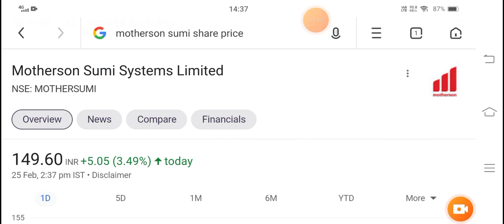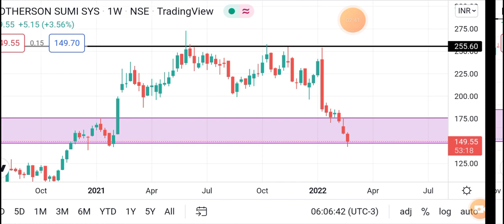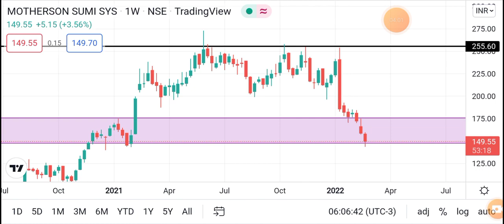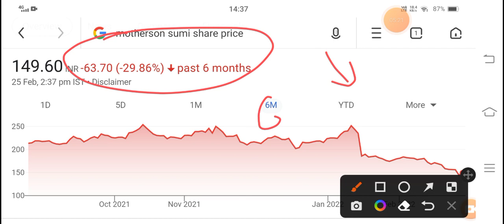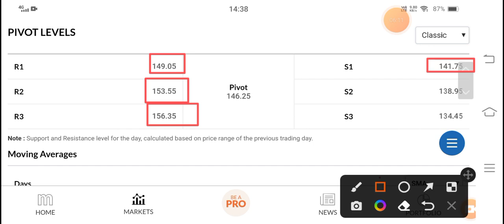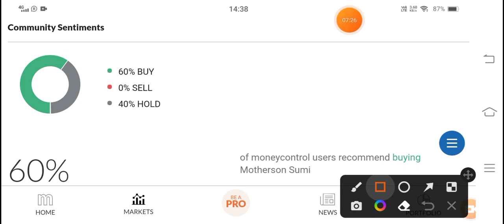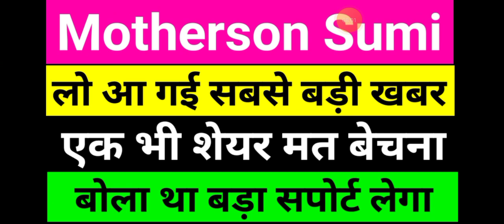😱लो आ गई सबसे बड़ी खबर 😱⚫MOTHERSON SUMI LATEST NEWS ⚫ MOTHERSON SUMI SHARE STOCK PRICE TARGET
MOTHERSON SUMI LATEST NEWS • MOTHERSON SUMI SHARE STOCK PRICE TARGET ANALYSIS

motherson Sumi q1 Results Date

motherson Sumi q4 Results 2021

motherson Sumi Results motherson Sumi dividend 2021

motherson Sumi bonus

motherson sumi stock analysis, motherson sumi share latest news,

motherson sumi bonus history,

motherson sumi dividend 2021,

motherson sumi analysis,

motherson sumi anil singhvi,

motherson sumi about,

motherson sumi and tesla,

motherson sumi all time high,

motherson sumi amalgamation,

motherson sumi acquires,

motherson sumi auditors, motherson sumi business model,

motherson sumi bonus 2021, motherson sumi business,

motherson sumi bonus news,

motherson sumi bonus kab dega,

motherson sumi bhiwadi,

motherson sumi bonus share, motherson sumi company,

motherson sumi company products,

motherson sumi cnbc awaaz,

motherson sumi company ahmedabad,

motherson sumi case study, motherson sumi company details,

motherson sumi cagr, motherson sumi company analysis,

motherson sumi dividend,

motherson sumi dividend history, motherson sumi demerger, motherson sumi e voting, motherson sumi event, motherson sumi electric wires kumbalgodu, motherson sumi erp, (]

motherson sumi details,

motherson sumi demerger latest news,

motherson sumi demerger news, motherson sumi dividend news,

motherson sumi electric vehicles,

motherson sumi electric wire,

motherson sumi earnings call, motherson sumi exports,

motherson sumi fundamental analysis,

motherson sumi for long term investment,

motherson sumi future,

motherson sumi future plans,

motherson sumi for long term, motherson sumi final dividend 2020,

motherson sumi factory in india,

motherson sumi fundamentals,

motherson sumi gujarat,

motherson sumi gandhidham, motherson sumi gurgaon,

motherson sumi groww,

motherson sumi growth story,

motherson sumi germany, motherson sumi gurugram,

motherson sumi history,

motherson sumi hindi,

motherson sumi hr head,

motherson sumi hold or sell, motherson sumi history in hindi,

motherson sumi high and low,

motherson sumi interview,

motherson sumi infotech design ltd,

motherson sumi indore,

motherson sumi infotech noida, motherson sumi intraday target,

motherson sumi intraday,

motherson sumi information in hindi, motherson sumi in hindi,

is motherson sumi a multibagger,

motherson sumi jobs,

motherson sumi janakpuri, motherson sumi latest job,

motherson sumi kya hai, motherson sumi ka target,

motherson sumi kandla, motherson sumi kumbalgodu karnataka,

motherson sumi kya banta hai,

motherson sumi latest,

motherson sumi latest news tamil,

motherson sumi latest news telugu,

motherson sumi limited,

motherson sumi management, motherson sumi merger,

motherson sumi money purse,

motherson sumi management team, motherson sumi multibagger,

motherson sumi malayalam,

motherson sumi motherson sumi,

motherson sumi mukul agarwal,